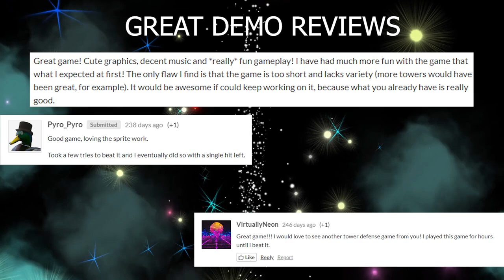Collie Defense Official Trailer